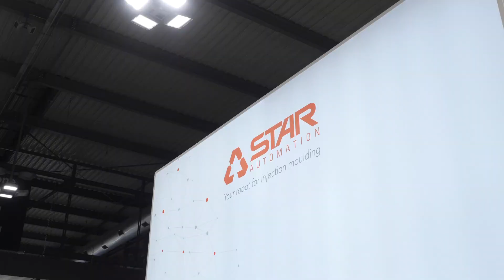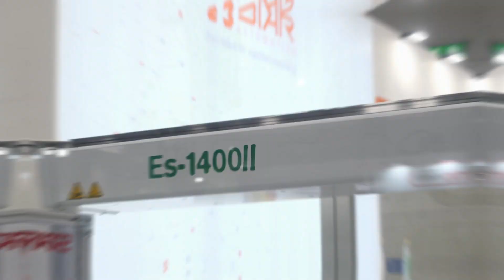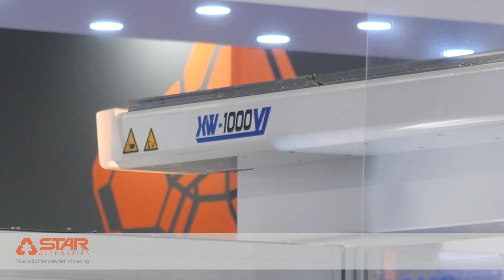STAR at PLAST 2023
A showcase of everything that was exhibited at PLAST Milan 2023 on our and our partners' booths!